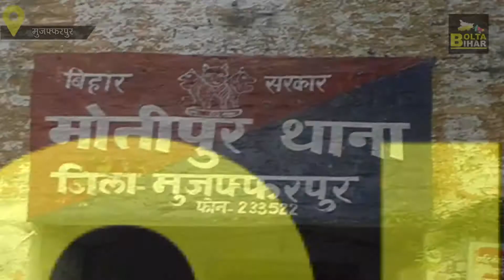Muzaffarpur में मुखिया जी से हो गयी बड़ी गलती, 'लालपानी' के चक्कर में पहुंच गए 'लालघर'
देखें वीडियो, मुजफ्फरपुर में मुखिया जी को लालपानी का सेवन करना पड़ा भारी, हुआ यह हाल...